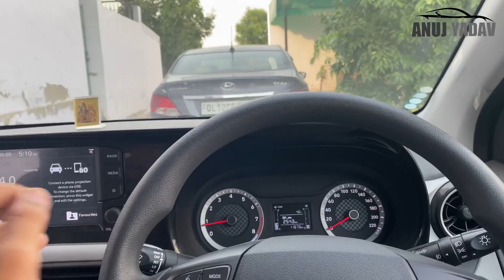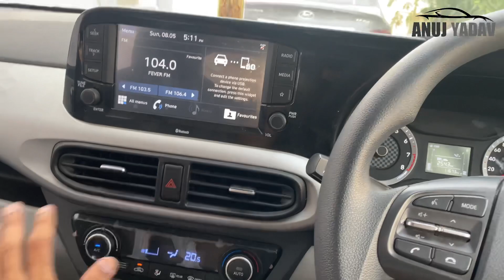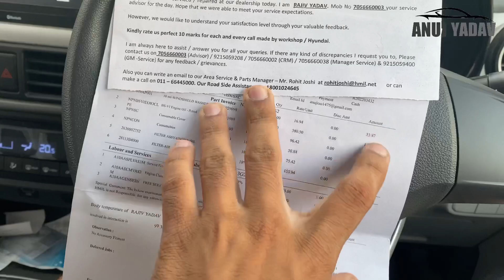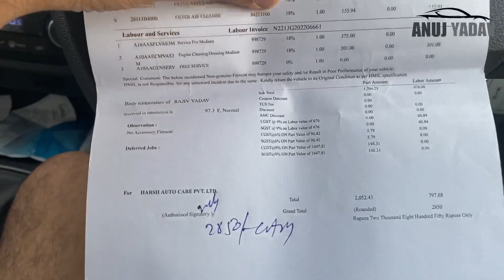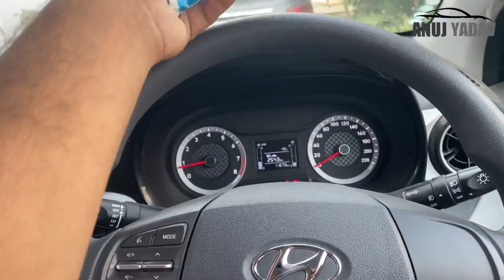2nd Service का खर्चा 😳|Grand i10 Nios Sportz CNG| Service Cost | Problems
About me:-
I am Anuj Yadav From Rewari (HR36)